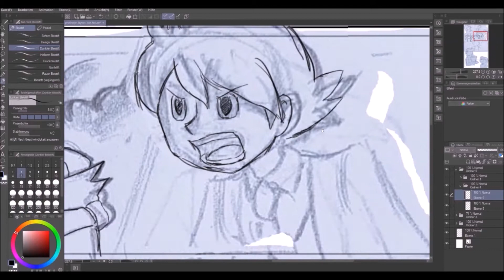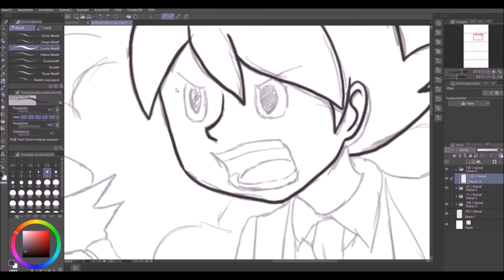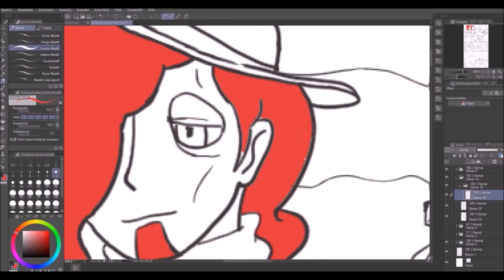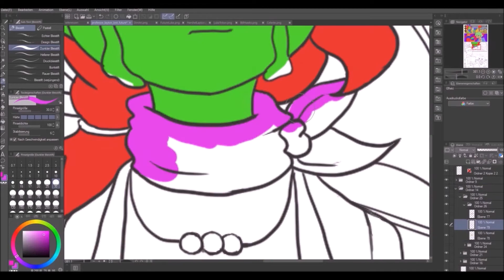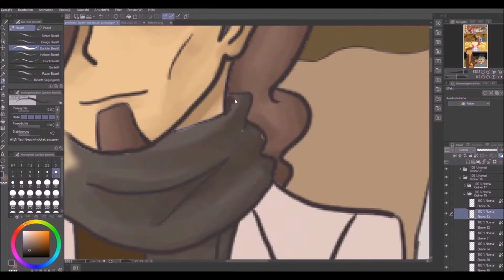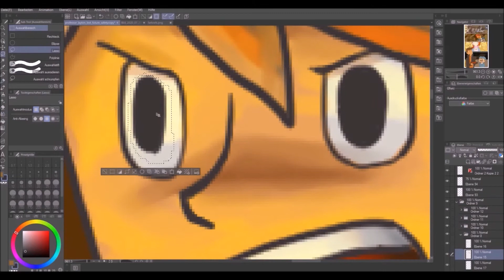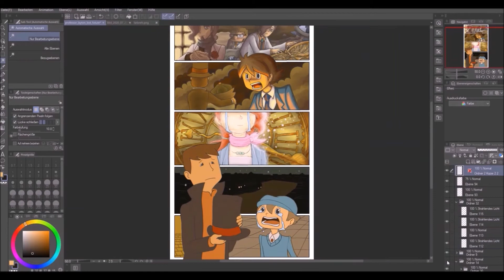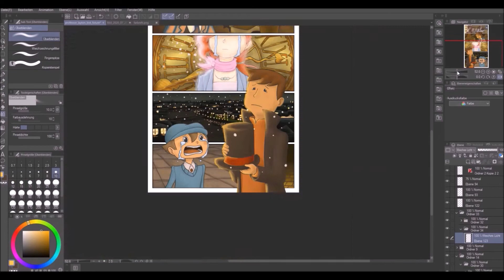Speedpaint [044] - Professor Layton Finale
this is actually not new... ^^" I drew it last year for the Professor Layton Art Contest but there were a lot of better drawings :O

anyways since I recorded it I might as well upload it :3
I was actually listening to Finale by AJR nonstop while I created this so go check them out :)

have a nice day and stay safe!

Programs used:
Clip Studio Paint, oCam and Windows Movie Maker